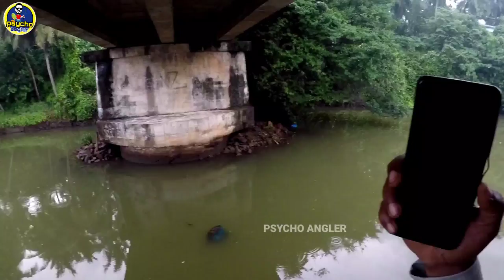ഇവിടെ ഇത്രയും ചെമ്പല്ലിയോ 😳🎣 || mj fishing kerala river || psycho angler || chemballi pidutham..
The mangrove red snapper, commonly called mangrove jack within Australia, is a species of snapper. It is also known as creek red bream, the Stuart evader, dog bream, mangrove red snapper, purple sea perch, purple sea-perch, red bass, red bream, red perch, red reef bream, river roman, or rock barramundi.

Mass: 4.8 kg (Adult) Encyclopedia of Life
Scientific name: Lutjanus argentimaculatus
Family: Lutjanidae
Found in: Lake Awoonga
Phylum: Chordata
Higher classification: Common snappers

Grouper, any of numerous species of large-mouthed heavy-bodied fishes of the family Serranidae (order Perciformes), many belonging to the genera Epinephelus and Mycteroperca. ... Groupers are protogynous hermaphrodites; that is, they first function as females and later transform into males.

fishing tackles:

fishing rod = lucana takugana 8ft
fishing reel: salt armor sw 4000
fishing braided line: terry || 35LB
color: multi
leader line: Daiwa 40lb
Lure   = hawas

Instagram :I'm on Instagram as @psycho_angler. Install the app to follow my photos and videos.